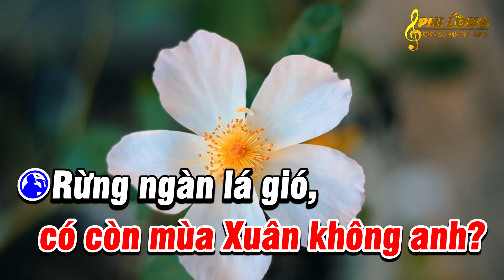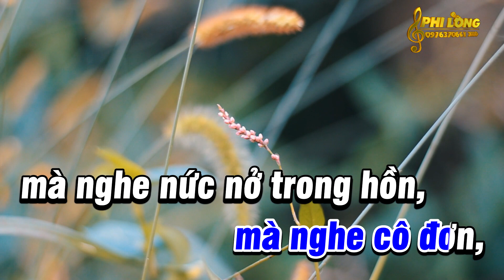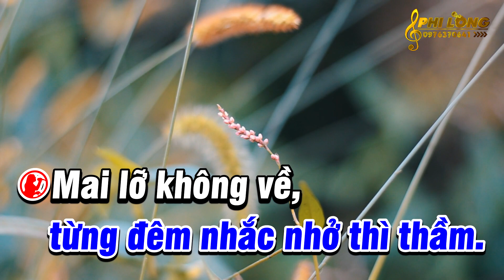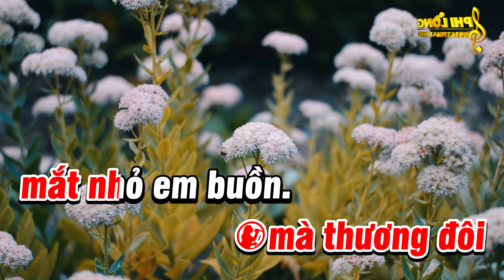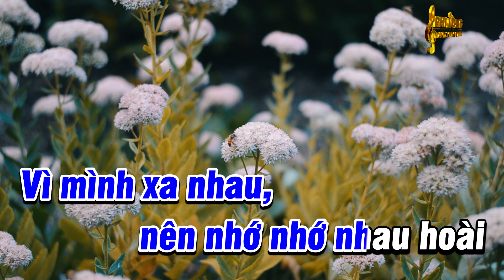Karaoke Nhớ Nhau Hoài Song Ca ( Beat Hay ) - Karaoke Phi Long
Bài Hát : Nhớ Nhau Hoà
Tác Giả : Anh Việt Thu - Thiên Hà
Trình Bày : Phi Long - (Team Hoàng Giang)
VCPMC Hợp Đồng Số: 208/2022/HĐQTGAN-PN/MR